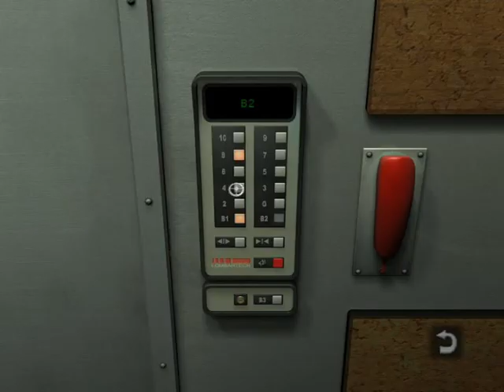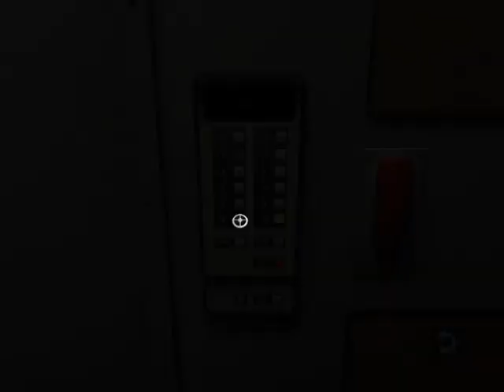Zagrajmy w: Still Life 1 PL odc.6 Dom Pata Taty Victorii i Prezent Naszyjnik XD (18+)